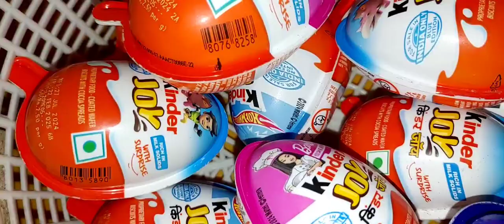3 mins satisfying video some lot's of new Kinder joy and yummy Big stick 🏒🏒 jelly